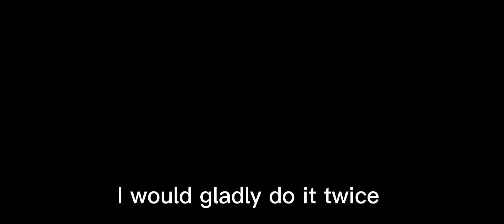Deku ￼sacrificing￼￼ his life